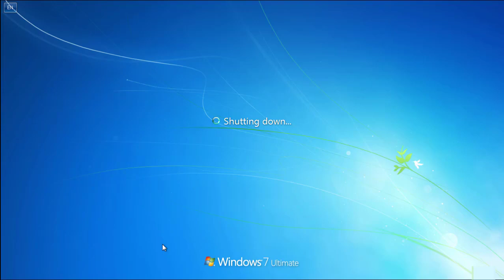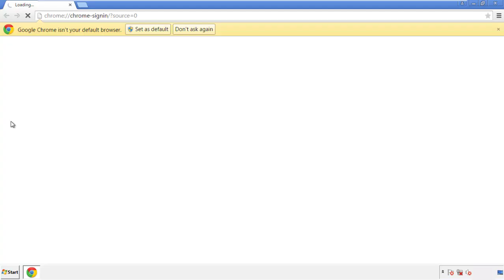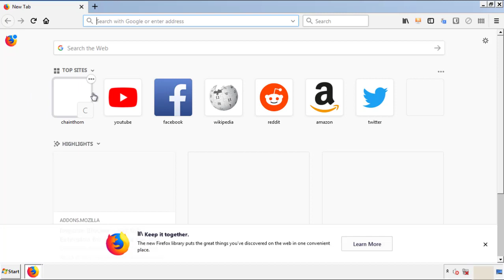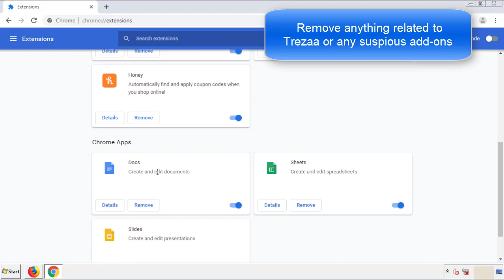Trezaa Malware Removal Guide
This video will show you how to remove Trezaa from your computer. If you still need help we have a detailed guide to help you with all the steps